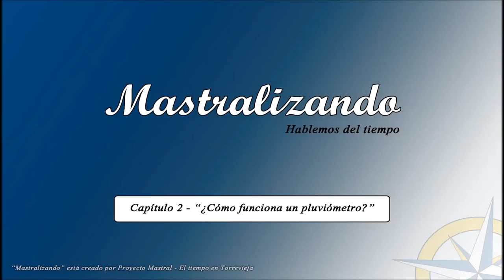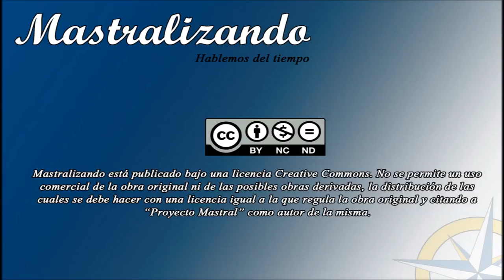Mastralizando. Cap. 2 - "¿Cómo funciona un pluviómetro?"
Capítulo 2 de la serie de vídeos "Mastralizando, hablemos del tiempo". En esta tercera entrega hablamos del funcionamiento de un pluviómetro manual. Simulamos el efecto de la lluvia y vemos cómo se obtiene la cantidad de lluvia en litros por metro cuadrado